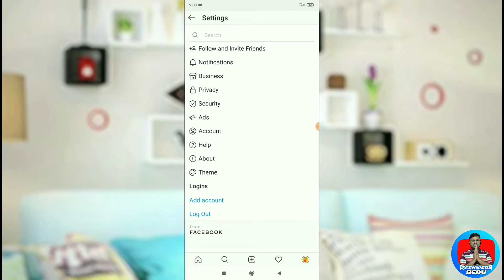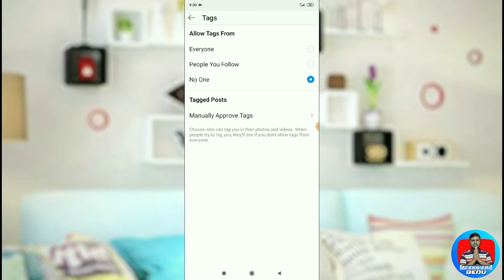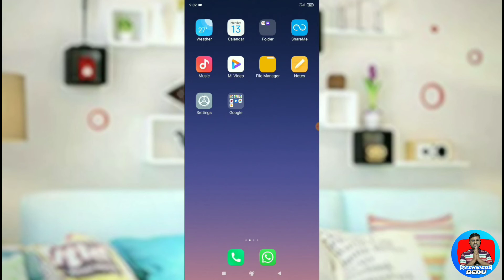110% Nahi kar payega Insta Par Tag ! instagram tag photo delete.instagram tag remove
110% Nahi kar payega Insta Par Tag instagram tag photo delete.
instagram tag remove.

Dosto Es Video me maine bataya Ak unik Trick jisse aap ko koi bhi.instragram pe Tag Nahi Kar Payega.

Topic Cover -:
, Instagram, Tag, Photo, Delete, Instagram tag photo delete, Instagram tag photo delete malayalam, Instagram par tag photo kaise delete kare, instagram tag photo delete, instagram tag photo delete malayalam

Thanks for woching my video

              :- MY GEARS -:

MY TRIPOT

MY MIC

MY CAMERA -: REDMI NOTE 6 PRO 22MP CAMERA

My new tripot

My new boya mic